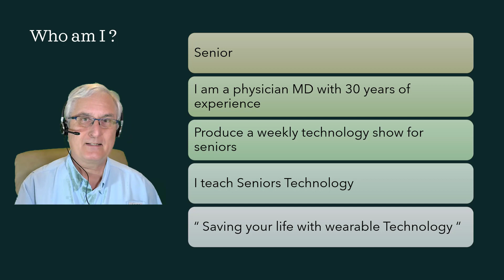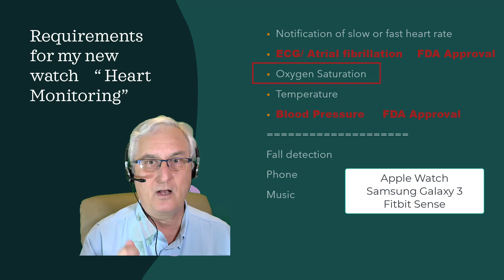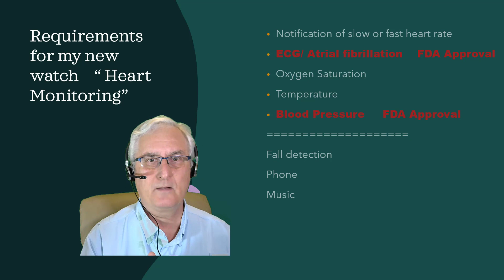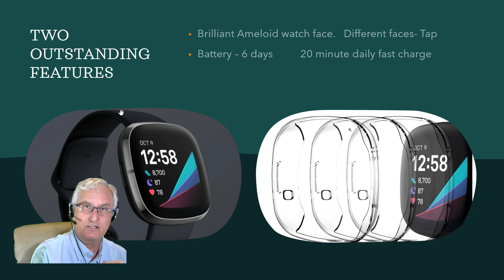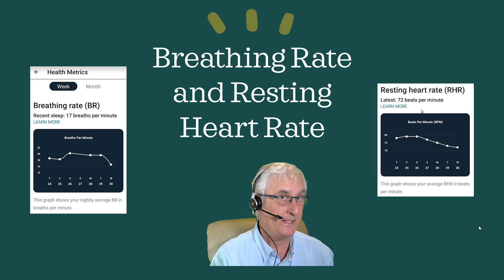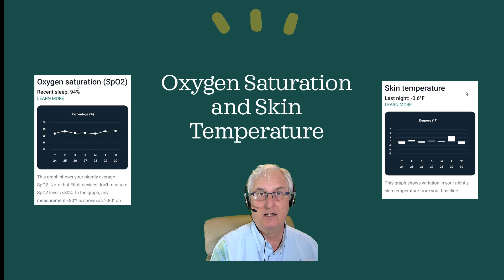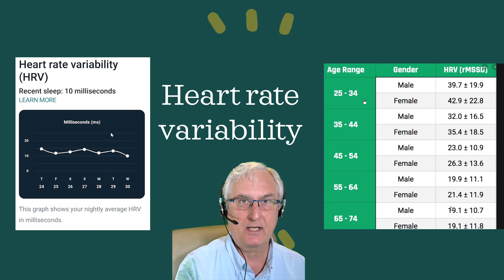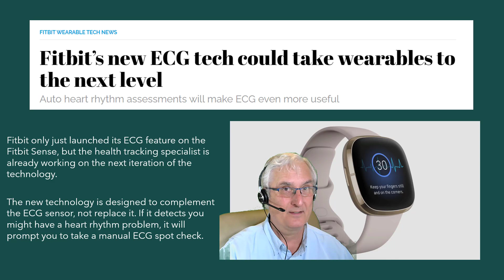The misunderstood Fitbit Sense Watch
New release November 16 2024

The misunderstood Fitbit Sense.  My initial impression was very bad and was on my way to take it back to Best Buy. This video explains why I changed my mind.  I am a physician who teaches technology to Seniors.  My video " Saving your life with wearable technology " Part One discusses health monitoring with watches. Let me explain why I think this is a good watch that is going to get better.  Be sure and stay for the surprise ending.

This is the updated video I made after owning the watch for 6 months

Confused about the changes to watches in May 2021
New video by Ron Brown